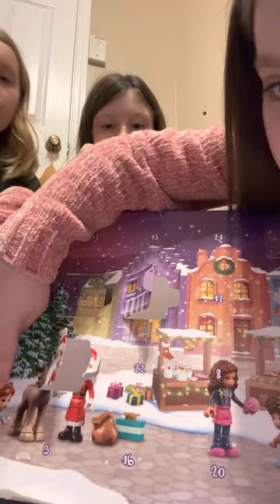December 24, 2022